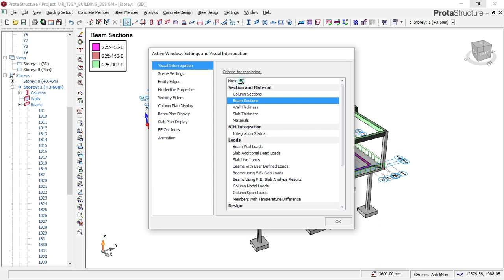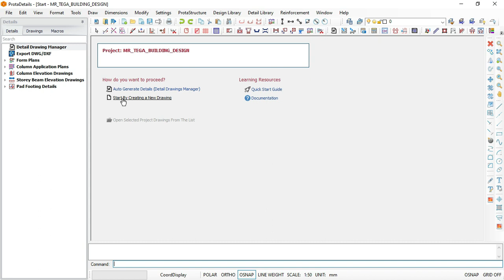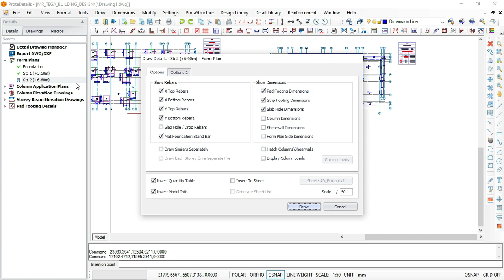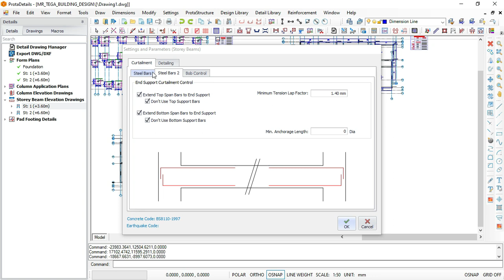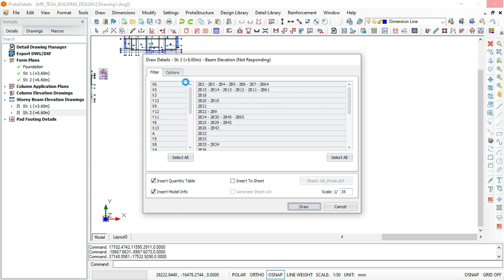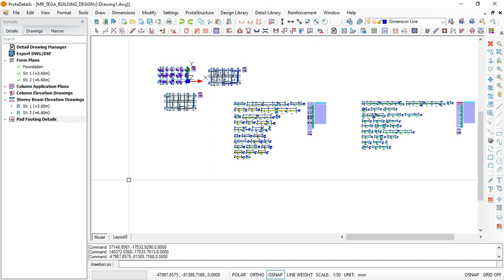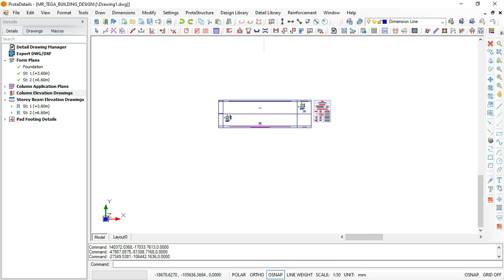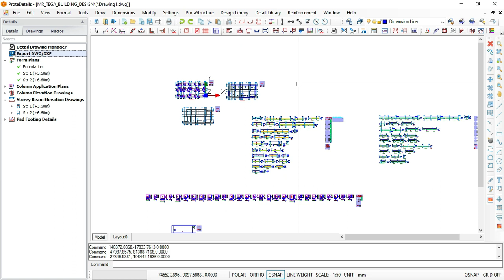PART 1 : Structural Detailing After Prota Structure Design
This template is used by engineers and engineering students in different university and online learning or online study in different countries such as Students in Switzerland, New Zeeland, United State of America, United Kingdom, Australia, Bahrain, Germany, Oman, Hong Kong, South Korea, United Arab Emirates and students studying in Canada.

This template is a very powerful computer -aided design used for reinforced concrete building detailing in AutoCAD

-In this video, you will learn How to perform full structural detailing in AutoCAD after Prota Structure Design.

- Watching all PART's of this video to the end, You will learn How To Perform Full Structural Detail Drawging in Autocad after your building design Protastructure software.

- Also in this video, you will learn How to Arrange your structural Detail Drawing on paper space in autocad after your building design in Protastructure .

BEST VIDEOS ON HOW TO DESIGN CONCRETE BUILDING IN PROTASTRUCTURE

How to manualy detail Reinforced Concrete Slab
 - Detailing Code Used:
This structural detailing shall be performed with BS Code of practice, as  BS Code was used for the design in protastructure

- Next Bonus:
In my next video i will:
1) Design and Detail to ACI Code in Prota structure and autoCAD
2) Design and Detail to Eurocode in Protastructure